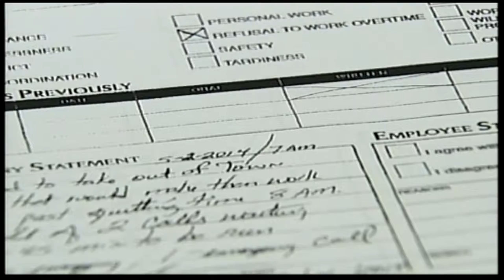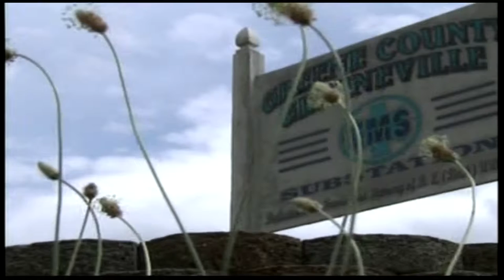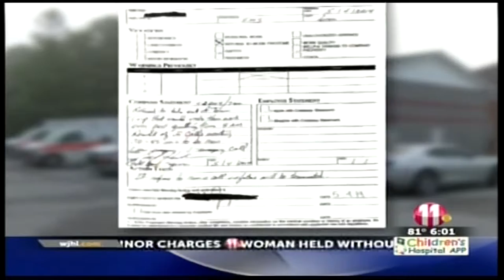EMS Refusing to Respond Kylie McGivern WJHL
This is WJHL's Kylie McGivern's entry in the 2015 TN AP awards for Best Short Serious News Story